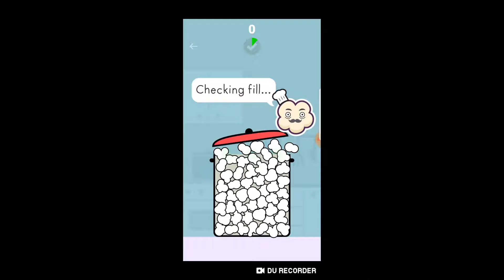Just playing #81: Popcorn Chef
It can be played for free on Android.